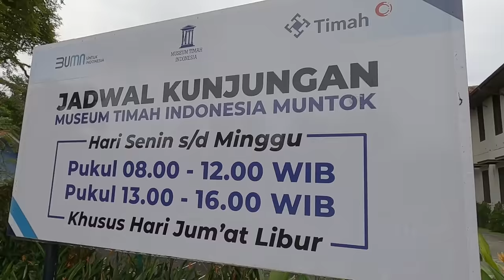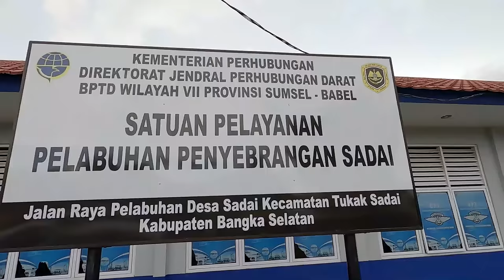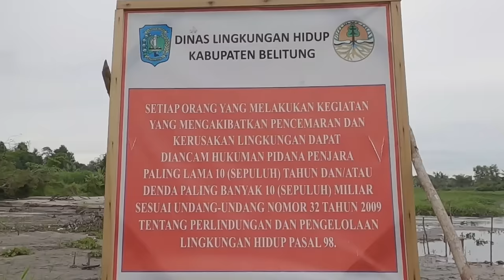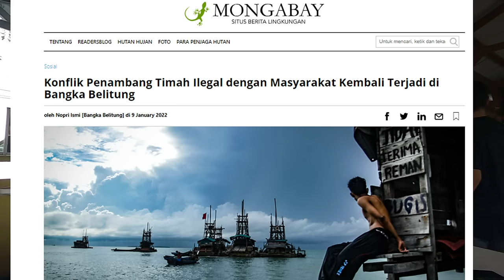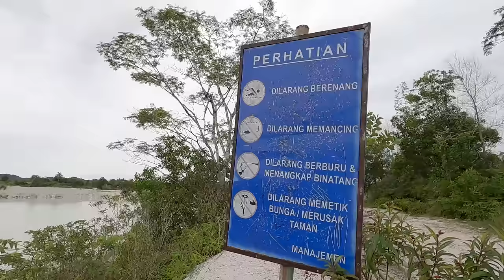SKANDAL TIMAH di Bangka Belitung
Dalam video ekspedisi sungai nusantara di Bangka belitung,
Kasus Korupsi tambang Timah sebesar 271 Trilliun dari kerusakan lingkungan di Bangka Belitung. menjadi sorotan kami, karena melibatkan pengusaha, pejabat dan oknum aparat negara.  kekayaan yang di dapatkan dari hasil penambangan timah hanya bisa di nikmati orang orang yang punya akses terhadap PT.Timah Tbk.